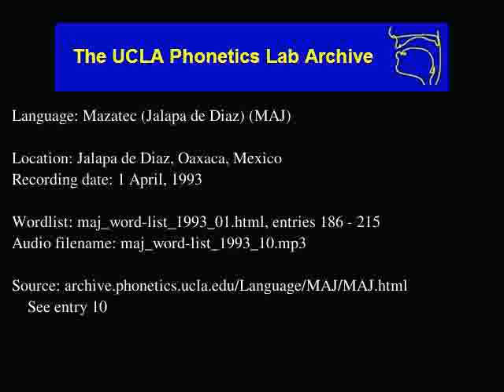Jalapa De Díaz Mazatec audio: maj_word-list_1993_10